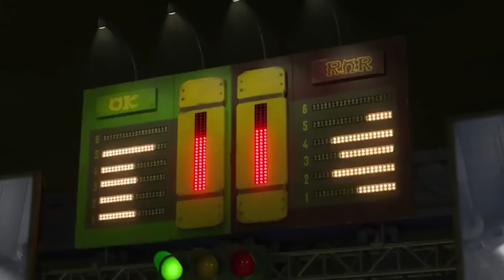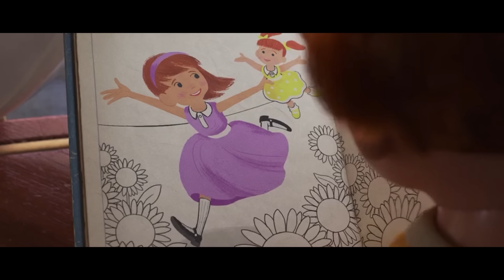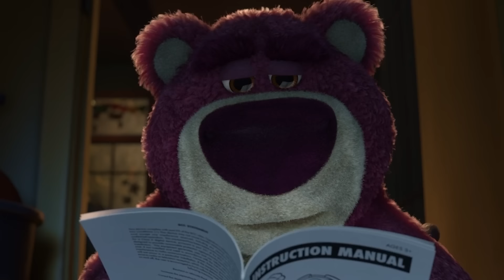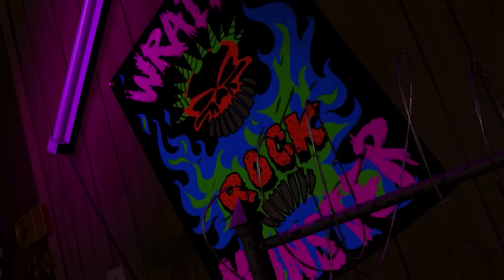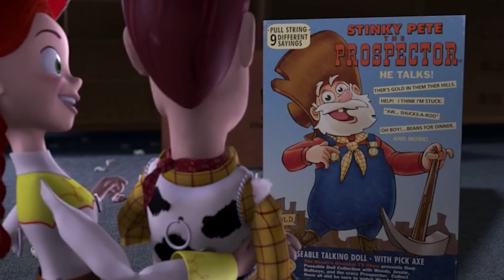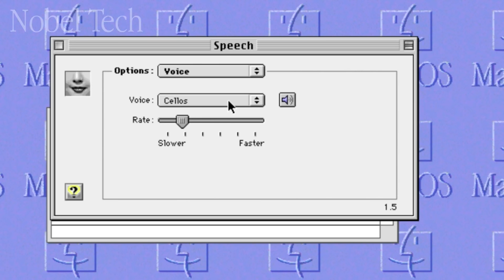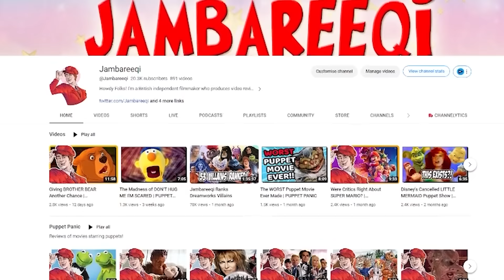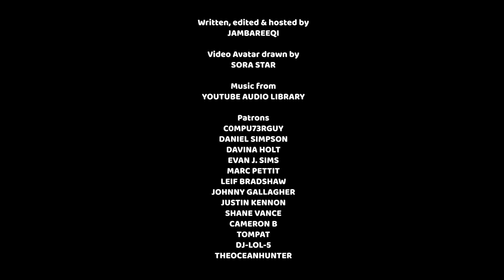Jambareeqi Ranks EVERY Pixar Villain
I countdown my ranking for EVERY Pixar villain! Who did I pick for number 1?...